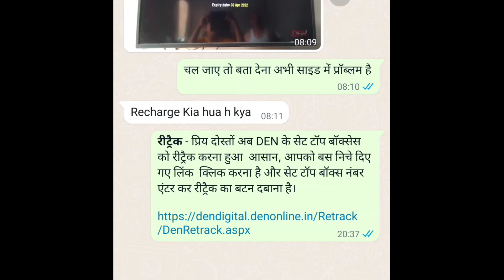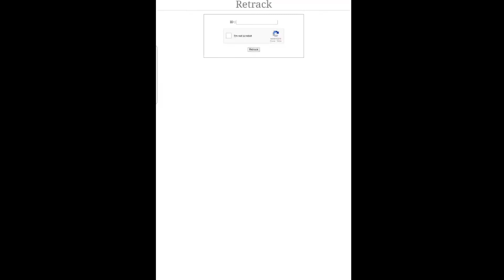Jio Box Retrack Kaise Karen | Den Box Retrack Kaise Karen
*रीट्रैक* - प्रिय दोस्तों अब DEN के सेट टॉप बॉक्सेस को रीट्रैक करना हुआ  आसान, आपको बस निचे दिए गए लिंक  क्लिक करना है और सेट टॉप बॉक्स नंबर एंटर कर रीट्रैक का बटन दबाना है।